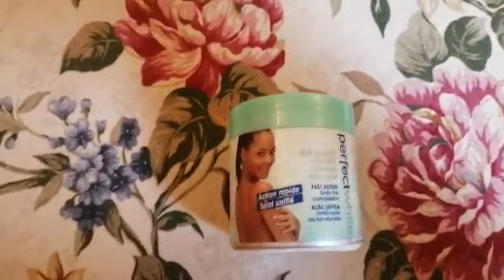📌 تجربتي مع كريم التفتيح الإفريقي بيرفكت وايت #2💋